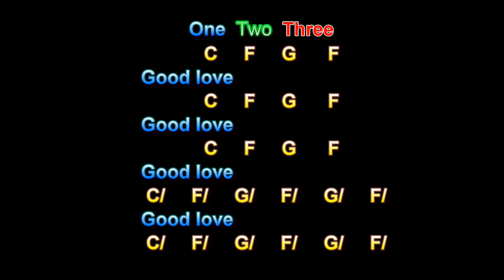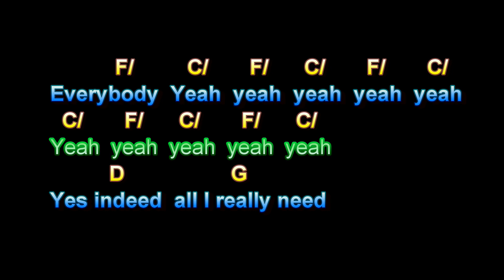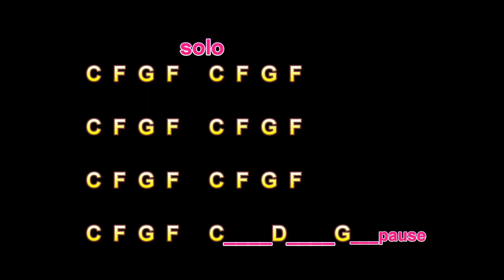Good Lovin, The Young Rascals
Good Lovin, The Young Rascals, Guitar Playalong Lesson, Larry Lawver